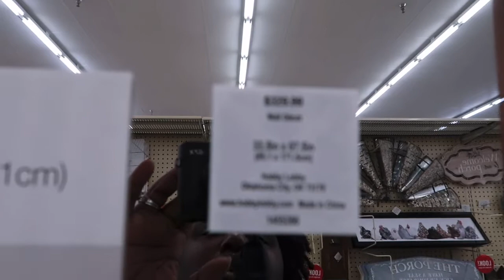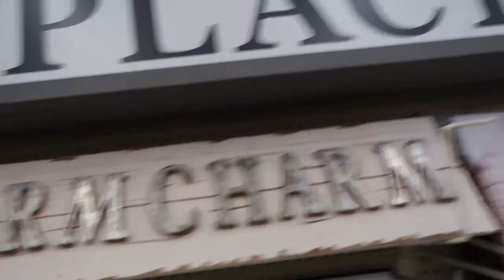Vlog | Nursing Students Took Pictures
Thanks for tuning in to my channel Here we talk all things nursing, family vlogs, lifestyle vlogs and more.